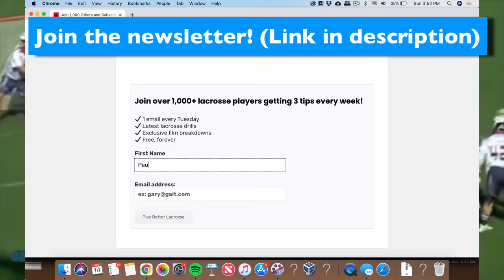The Top 10 Best Lacrosse Goals Ever - College Lacrosse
Like my Rhoback hat?
Have any lacrosse questions?

Hey everyone! Today I'm giving you my top 10 best college lacrosse goals of all time. Which one did I miss? This was so hard!